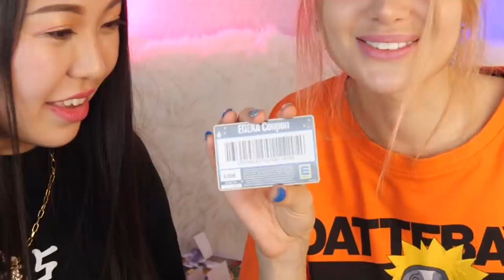Дорогой, Бюджетный и Дешевый адвент календари СРАВНИВАЮ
Посмотри какие распаковки были еще на моем канале и обязательно глянь эти видео и поддержи меня лайком!